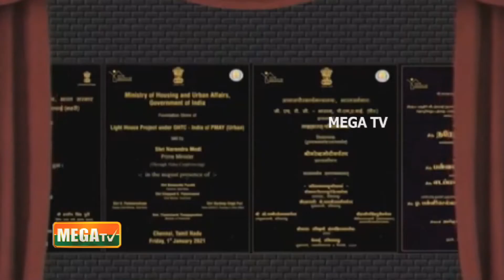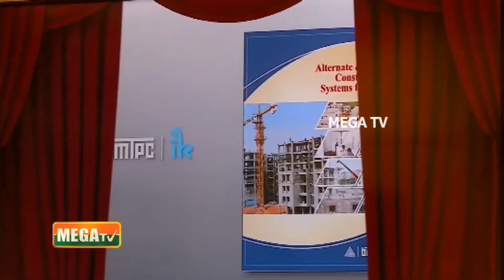வீட்டு வசதி வாரிய திட்டத்தின் கீழ் வீடுகள் கட்ட பிரதமர் அடிக்கல்